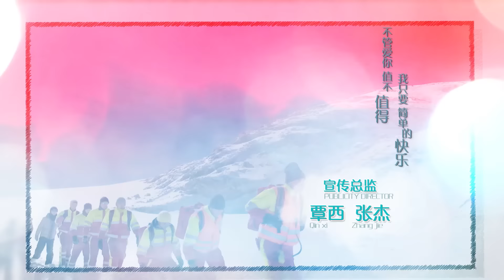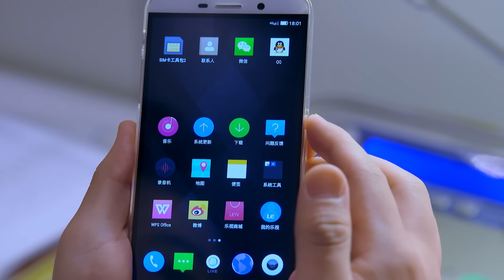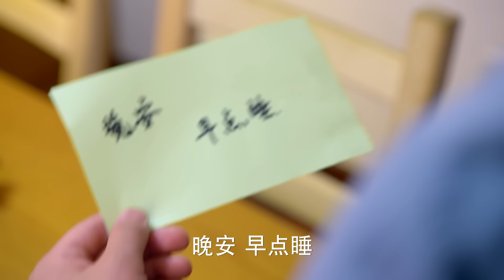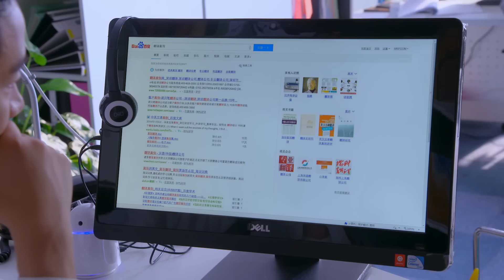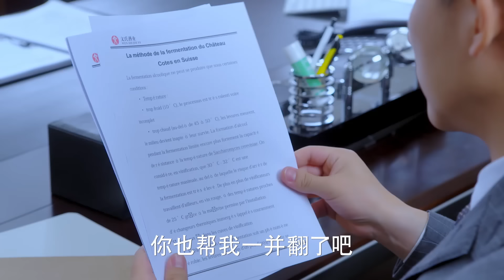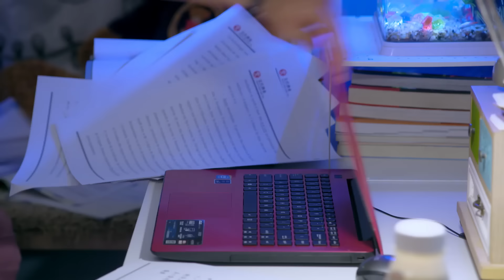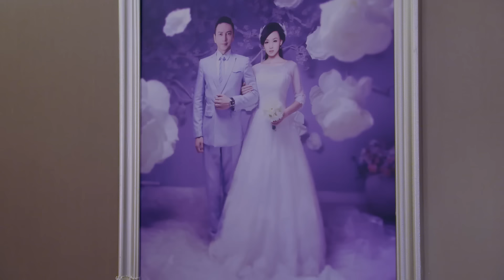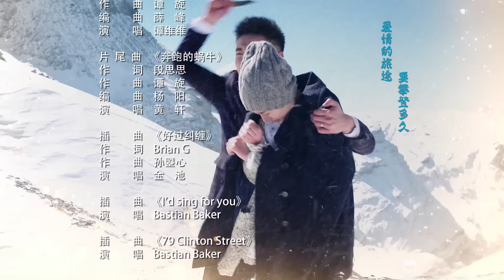親愛的翻譯官Les Interprète EP29 楊冪 黃軒 官方1080p